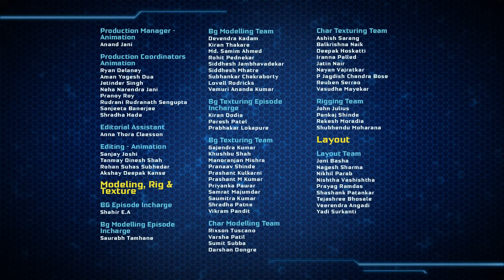Alliance of The Fortrex Super Littlest Pets With Nexo Knights Official Clip | LEGO Nexo Knights